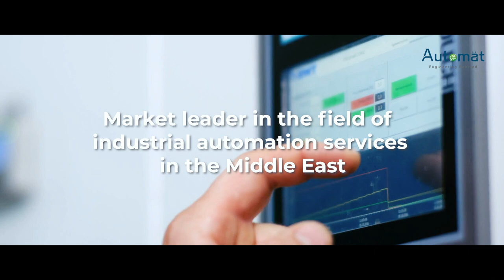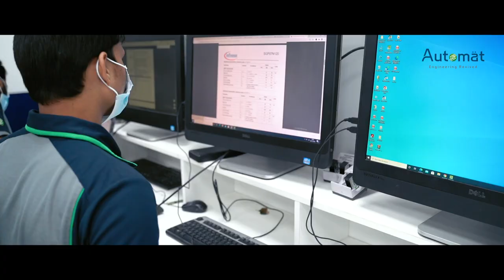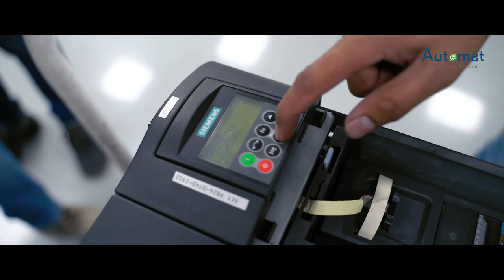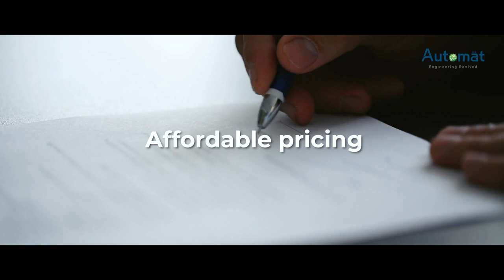Automat Electronic Services - Pioneers in the field of Industrial Automation Services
Automat has established itself as a Single Source Service Point organization, catering to every requirement in the field of Industrial Automation. From High-End OEM Repairs to Supply of Spares, we at Automat ensure that all your maintenance issues are catered to.

Our Office
AUTOMAT ELECTRONIC SERVICES
Unit 2B, 15th Street
Umm Ramool, Dubai – UAE